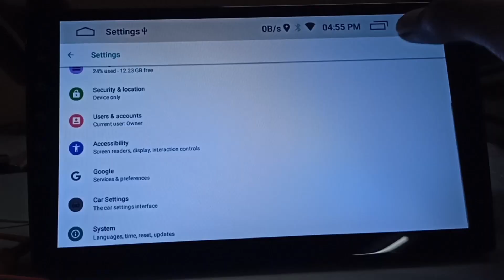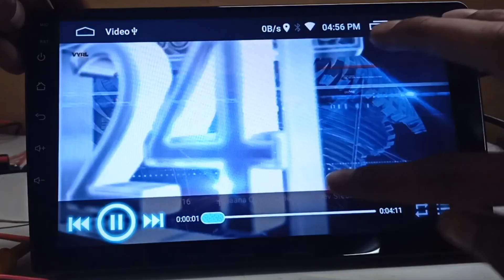Driving time video player warning : Driving, please pay attention to safety! Where is setting?